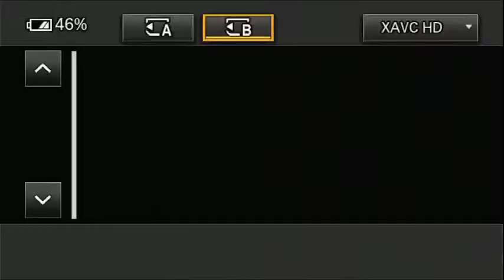Wedding of Ravikanth Reddy with Sowmya Reddy